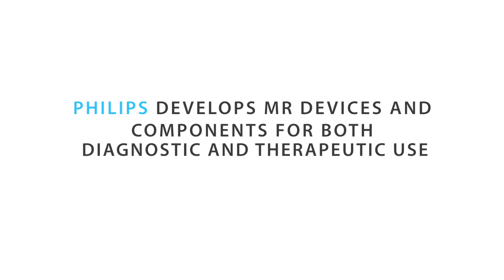2014 Team Philips Teaser